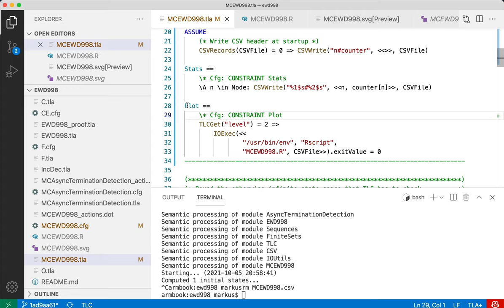Online histogram for the values of a variable